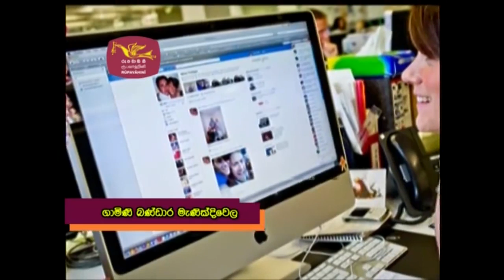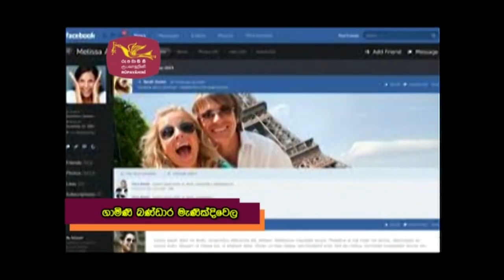FACE BOOL පේස්බුක් ලෙඩ‍ෙි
පේස්බුක් ලෙඩ‍ෙි